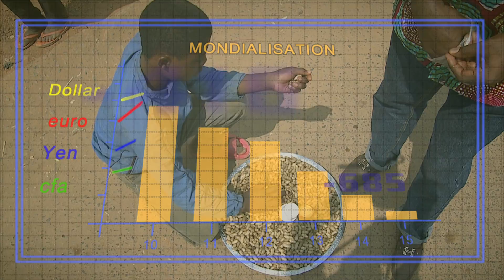Jimmy Mvondo Mvélé - Comment ça va (Official Music Video)